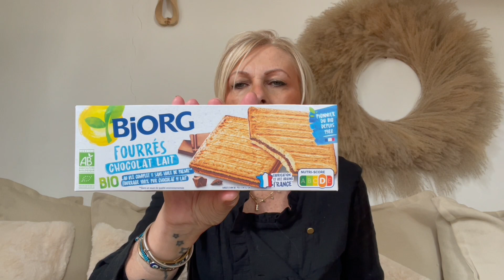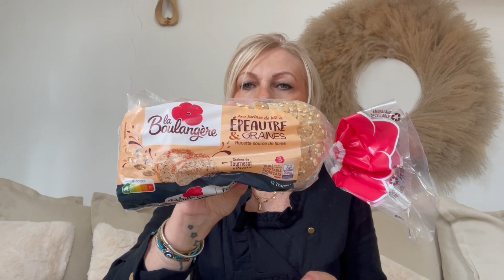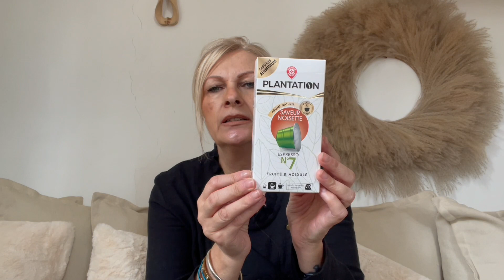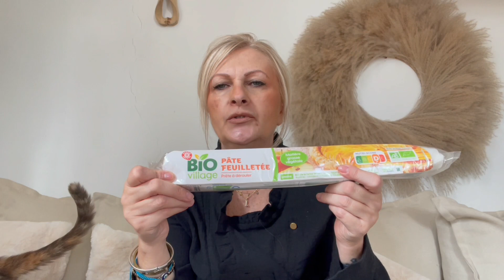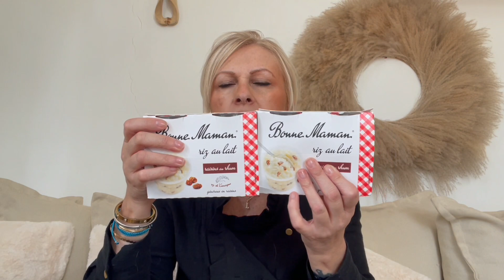RETOUR DE COURSES / PETIT BUDGET / MAMAN SOLO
C'est partie pour une nouvelle vidéo

✅ OU ME REJOINDRE:

✅ Vinted: Laurea5